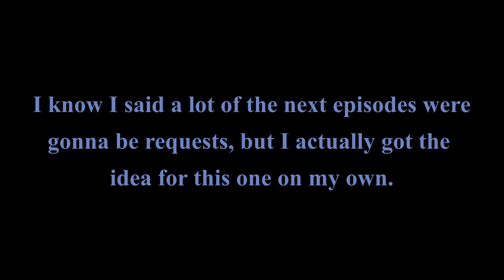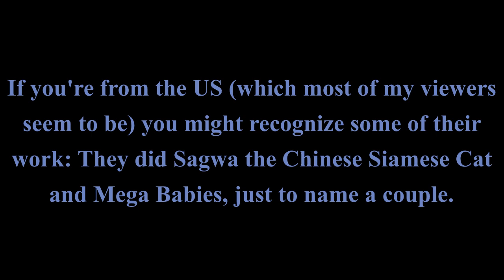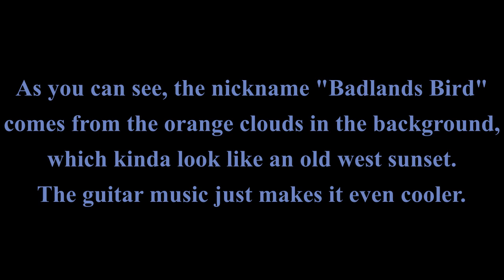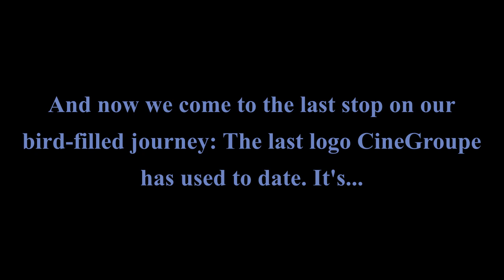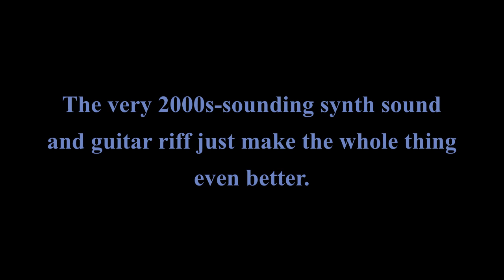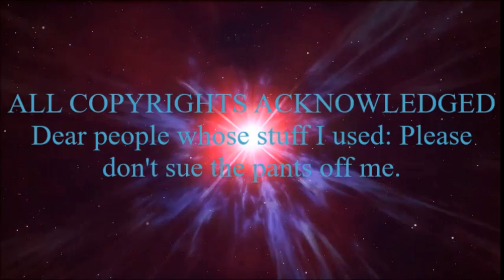Logo Evolution: CineGroupe (1987-present)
In which we discuss film reels and birds from the Great White North.